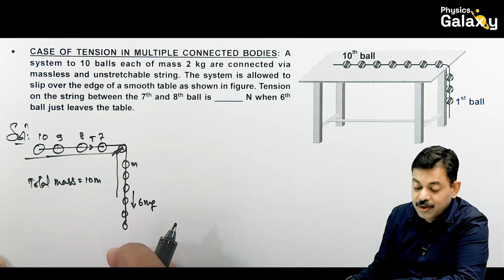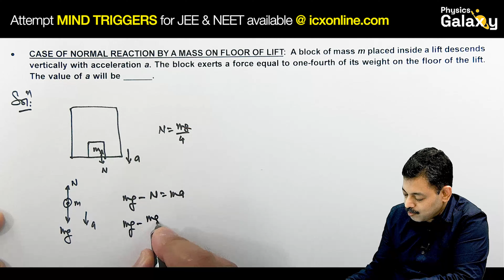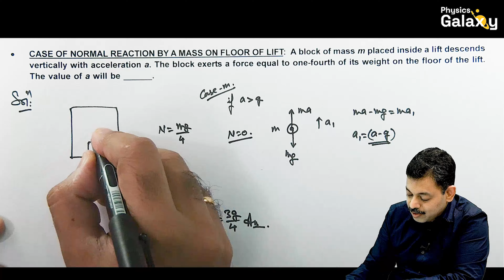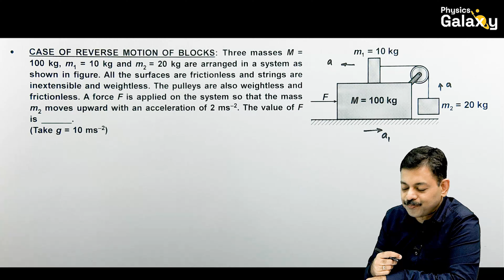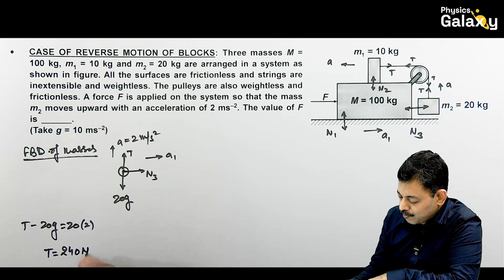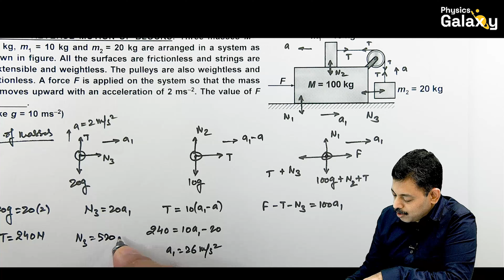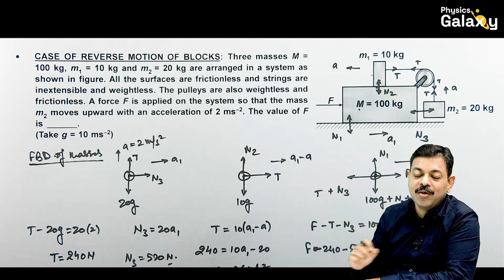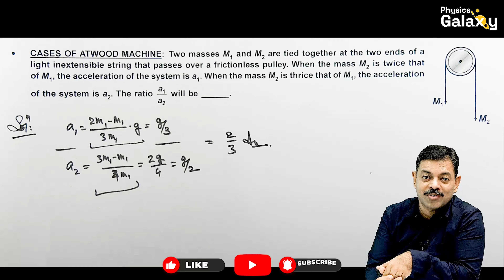Newton's laws of motion Part 5 | AOP for JEE & NEET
This Video of AOP series covers below cases on Applications of Physics by Ashish Arora Sir -

00:00 Case of tension in multiple connected bodies
02:24 Case of normal reaction by a mass on floor of lift
04:51 Ad integration
05:09 Case of reverse motion of blocks
10:05 Cases of atwood machine

Daily online test series for JEE Main & Advanced 2024, join ICXONLINE

Books for JEE Main & Advanced Preparation :
Get PG chapter wise solution book of JEE Advanced.
Book of 700+ advance illustrations.
Book for JEE Main PYQs with comprehensive solutions.